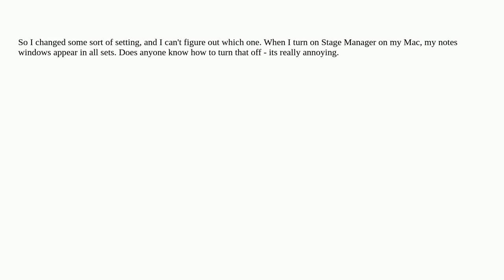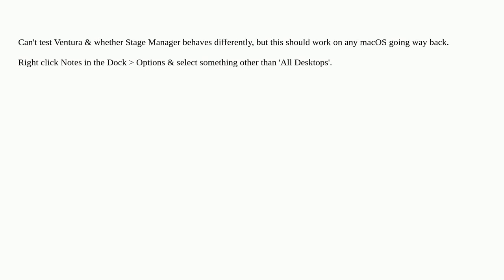Apple: Notes appearing on all sets in stage manager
Notes appearing on all sets in stage manager

A special thanks goes out to the awesome community

  macos stage-manager